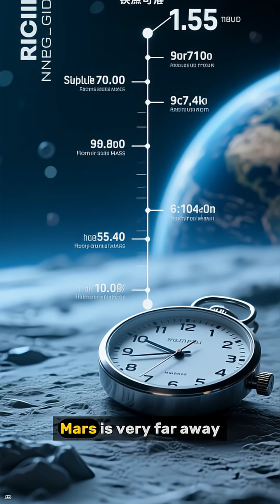What would it be like to live on Mars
What would life on Mars really be like? From red dust storms to living inside futuristic habitats, Mars could be humanity’s next big step in space exploration. In this video, we imagine what daily life might look like on the Red Planet—how people could eat, sleep, work, and survive in one of the harshest environments in our solar system.

🚀 Would we build underground cities? Could we grow food in Martian soil? And what challenges would humans face living millions of miles from Earth?

Join us as we explore the possibilities of a future Martian colony and what it means for the future of humanity.